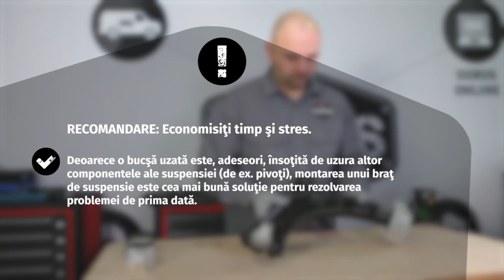Ce aveți în vedere la înlocuirea unei bucșe de braț de suspensie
Această prezentare video vă arată ceea ce trebuie să știți la înlocuirea unei bucșe de braț de suspensie. Include informații utile privind identificarea uzurii pneurilor și procesul de montare.
◄ Pregătiți-vă ► Garage Gurus: trainingul nostru tehnic online de clasă mondială, videoclipuri de instruire, forumuri și serviciul de interviuri cu experți:

▁▃ Declinări de responsabilitate ▅▃▁▁
Garage Gurus ® este o marcă înregistrată a Federal-Mogul LLC sau a uneia sau mai multor filiale ale acesteia în una sau mai multe țări.

Conținutul acestui articol are doar scop informativ și nu trebuie utilizat în locul solicitării de consiliere profesională din partea unui tehnician sau mecanic certificat. Nu suntem răspunzători pentru niciun fel de daune care rezultă din încrederea acordată acestui conținut.